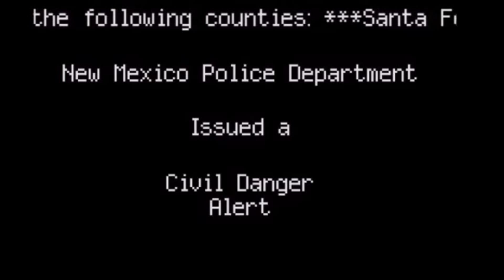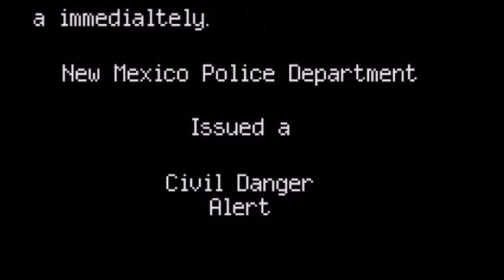EAS: Black Mesa Resonance Cascade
This is just a version I made with improved graphics.